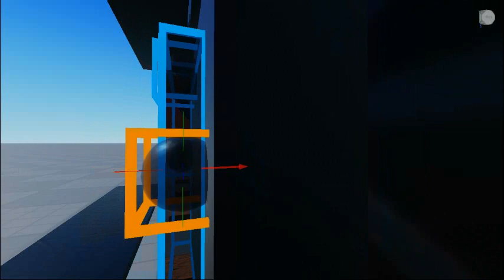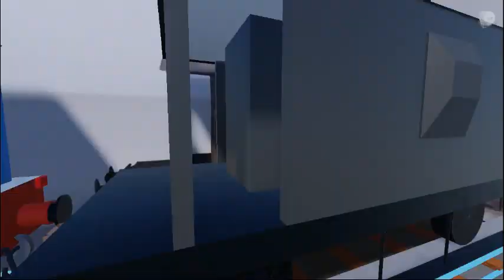Blue Train With Friends 2 - BR 20 Ton Brake Van Bogey Desgin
Oh shiz, this is so lacking.